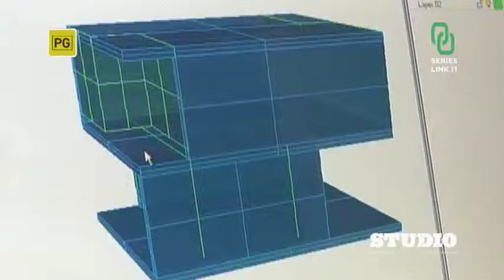STUDIO December Highlights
To see more of what's coming up this December on STUDIO